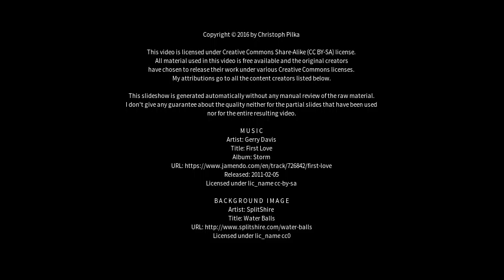Best places to visit